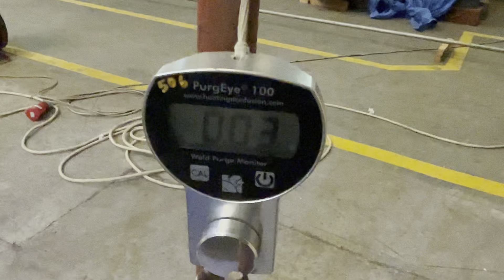2 inch joint final pass ,SS joint welding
2 inch joint final pass ,SS joint welding,